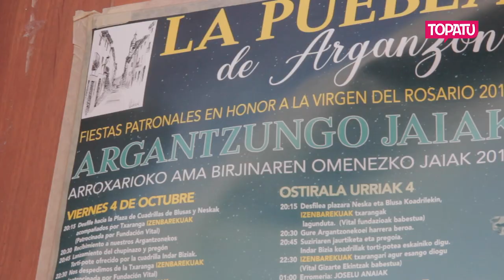"Espero dugu geroz eta herri txiki gehiago elkartzea gurekin"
Urriaren 12an ospatuko dute Herri Txikien Eguna Argantzunen. Duela hilabete batzuk sortu zuten "Herri txikiak bat" asanblada Arabako hainbat herri txikitako gazteek. Herriak berpiztu eta haien arteko harremanak sendotu nahi dituzte.